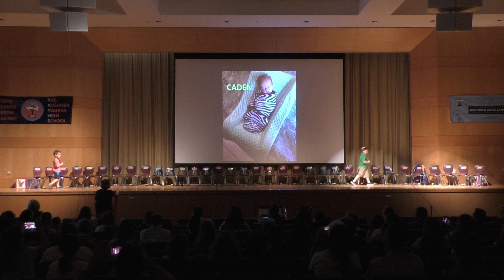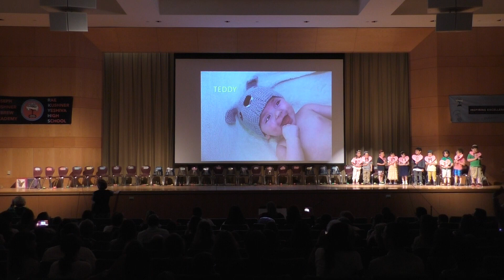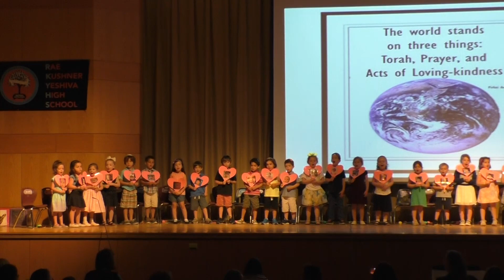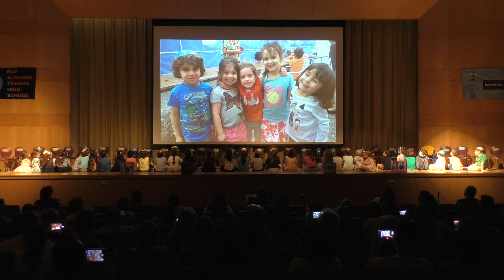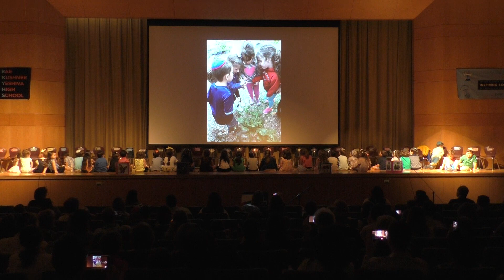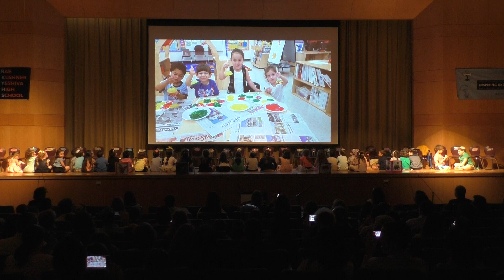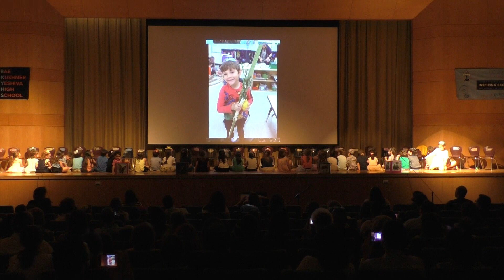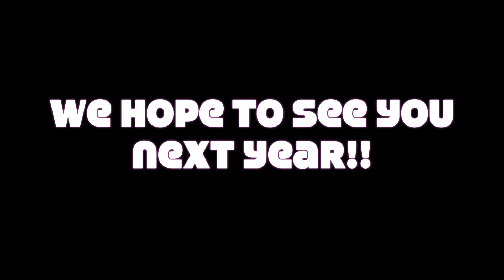JKHA Pre-K Graduation 2017